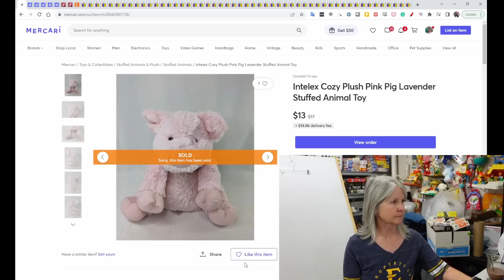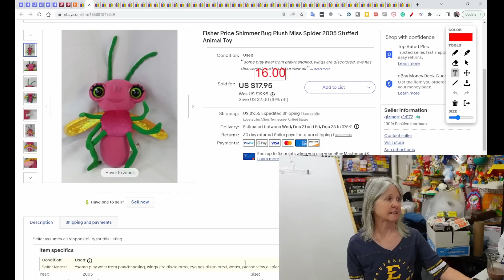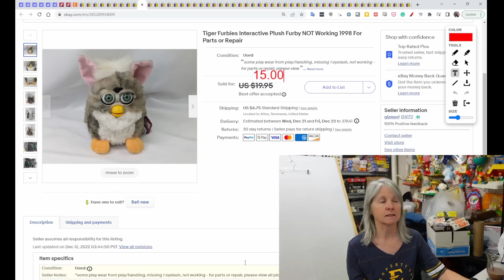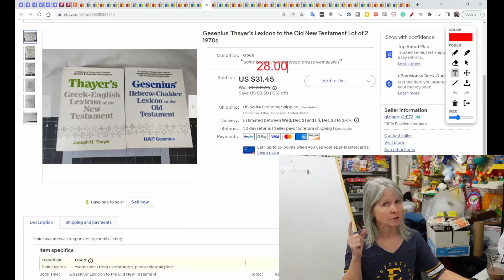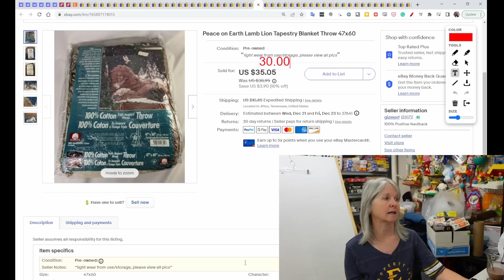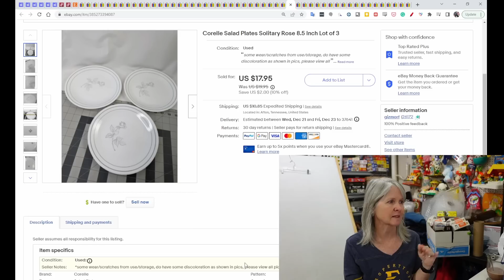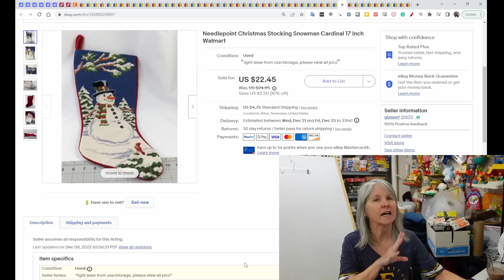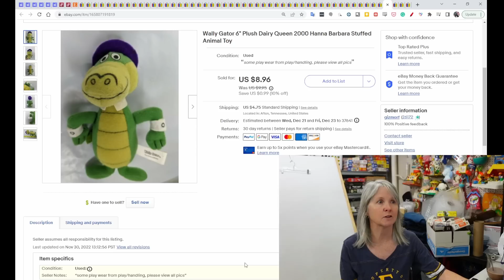What's Selling On eBay And Other Sites? 61 Items I Sold Last Week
Here's what sold last week. Lots of sales add up to a great week of sales.

Shipping supplies.

Boxes

Poly bags

Cleaning supplies

Storage supplies

Audio/Video equipment

Batteries